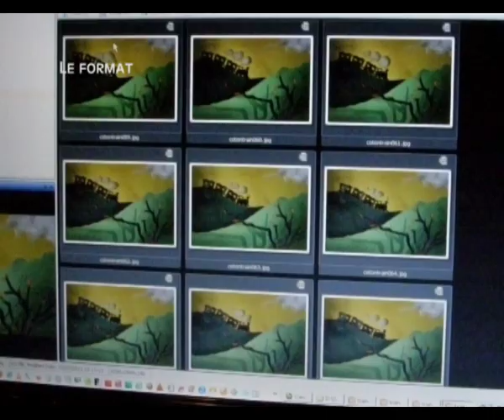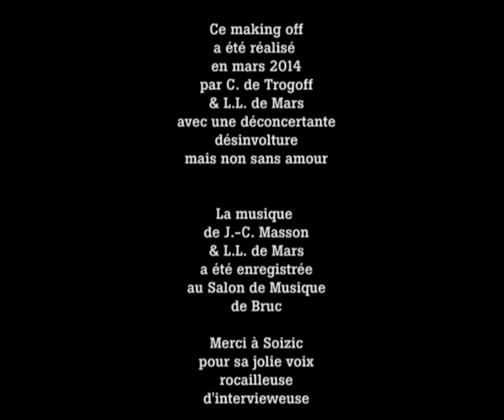Ossoulance, le making off - labo Elemarsons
Les coulisses du film Ossoulance (C. de Trogoff et L.L. de Mars)
Présenté au festival "Amateur-nés" à Elven en 2013.